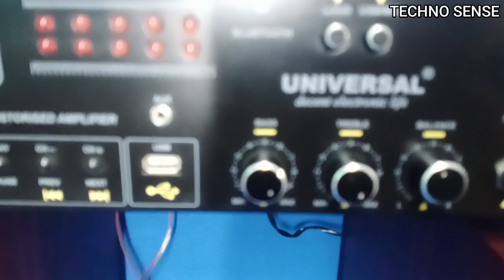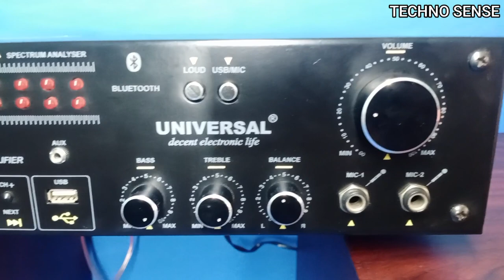Sound King 10 inch 3 way Speaker | Best Branded Speaker box | Sound King Speaker System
Sound king speaker system
best bookshelf 3 way speaker
best bookshelf speaker in india
top quality speaker box n india
best quality speaker box in india
best branded speaker box in india
best speaker box brand
brand new speaker
best 10 inch 3 way speaker

Product Details
High quality woofer speaker ( pair)
Power - 30 : 220 watts RMS 4ohms each unit
Size: H-57cm x w-32cm x d-27cm net weight - 14kg/per unit
Material - MDF+ PVC

AMPLIFIER order  kaarne ke  liye  call or whats app  kare.

Please Join my Telegram Group.